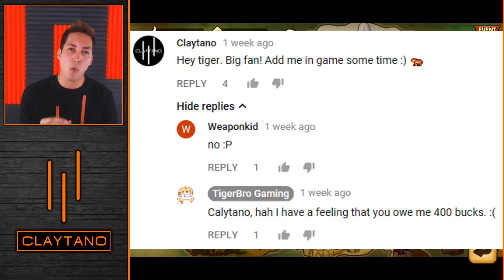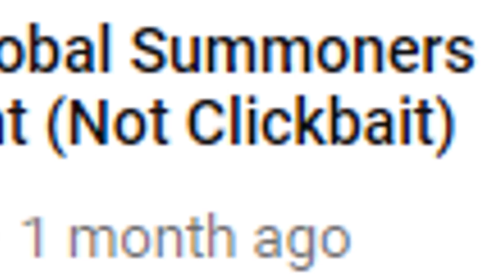CLAYTANO EXPOSED (Not Clickbait)